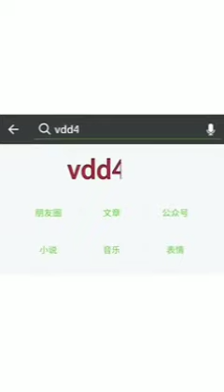Funny hidd money